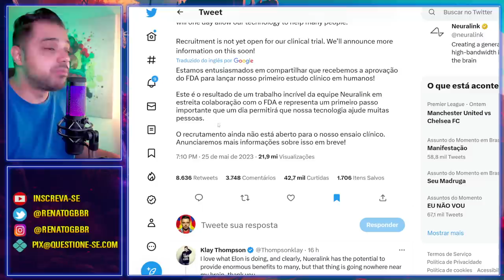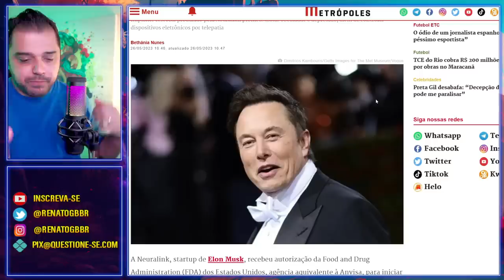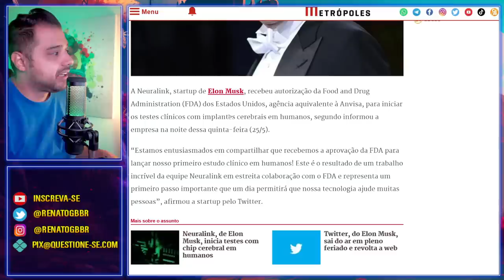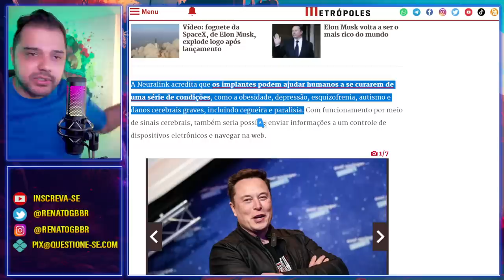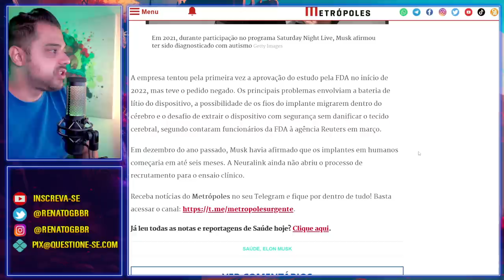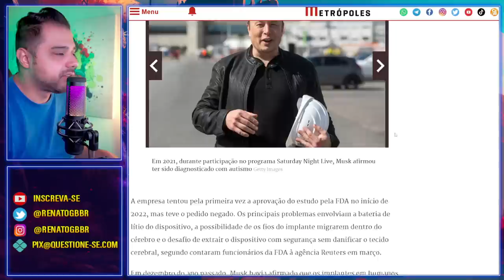Está AUTORIZADO! Vai começar o IMPLANTE na HUMANIDADE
A Neuralink, empresa de Elon Musk, recebeu autorização da FDA para começar os testes em humanos.